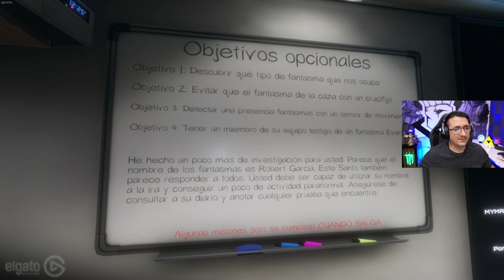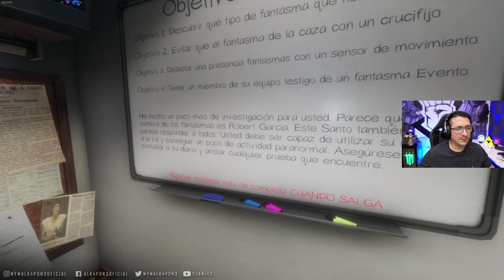El juego de los espíritus chocarreros | Tumtum Delta Poncho | Phasmophobia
▼ CONTACTO ▼

▼ VIDEOS ESPECIALES ▼